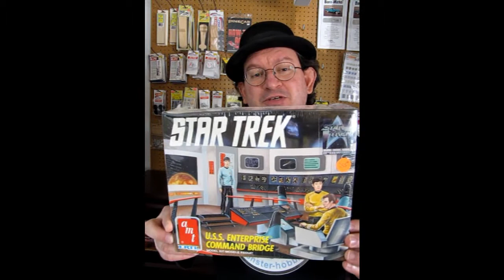AMT/Ertl 1991 Edition Enterprise Command Bridge Plastic Model Kit - Gift Ideas For Boys Aged 8-80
Are you looking for that ultimate gift for the boy, boyfriend, husband, father or grandfather on your list but don't know what to get him? Let us help you answer that question with a suggestion!

Today Monster Hobbies High River AB will take a quick look at the AMT/Ertl 1991 Edition Enterprise Command Bridge Plastic Model Kit for sale at Monster Hobbies. This is a YouTube Shorts video that we hope you will enjoy.

Details about the model kit :

AMT 6007 - U.S.S. Enterprise Command Bridge 25th Anniversary Edition
- 1/32 Scale Plastic Model Kit
- Highly detailed command posts
- 12" in diameter when assembled
- Includes figures of Captain Kirk, 1st Officer Spock and Helmsman Sulu
- Detailed full color decals of viewing screens, monitors, switches and dials

Very fun kit. I built many of these!

If you like these classic Star Trek model kits, then the AMT/Ertl 1991 Edition Enterprise Command Bridge Plastic Model Kit is perfect for you!

You may ask yourself "Where can I purchase the AMT/Ertl 1991 Edition Enterprise Command Bridge plastic model kit?".

If you want to see all of our current Star Trek model kits for sale, please

Need to buy model kits today? Want to see our collection for sale?